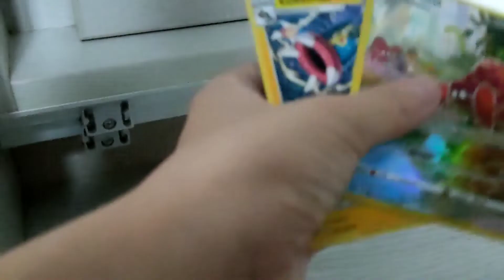lucky wensday with lost origin pack